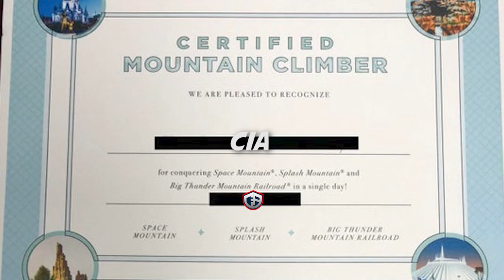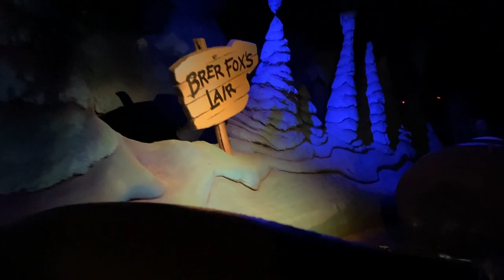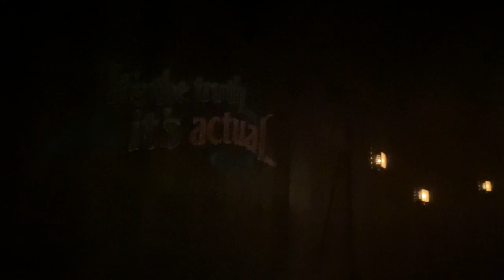VISITING MAGIC KINGDOM: MOUNTAIN CLIMBER (SPACE MOUNTAIN, SPLASH MOUNTAIN, & BIG THUNDER)!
Hope you guys enjoyed the video! I had a fun time recording this and completing this challenge! It made for something cool to do while I was in the park.

Chapters:
0:00 Intro
0:12 Space Mountain
2:03 Splash Mountain
14:00 Big Thunder Mountain Railroad
17:00 Outro